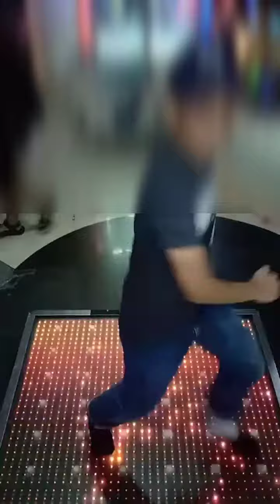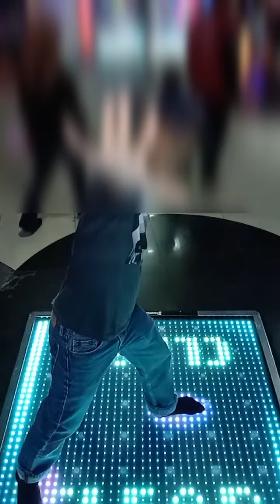[DANCERUSH_STARDOM] Hello World / MK (#3)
Song Title: Hello World
Artist: MK
Difficulty: Normal
Level: 8